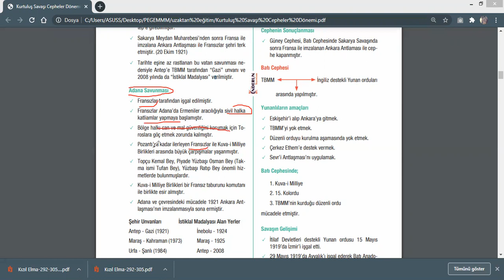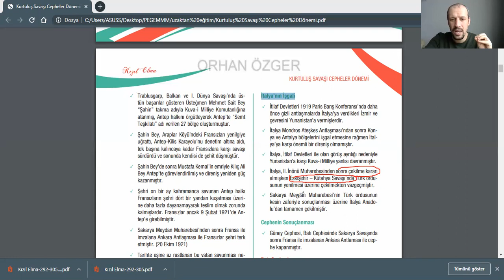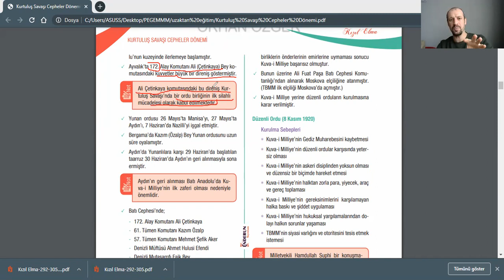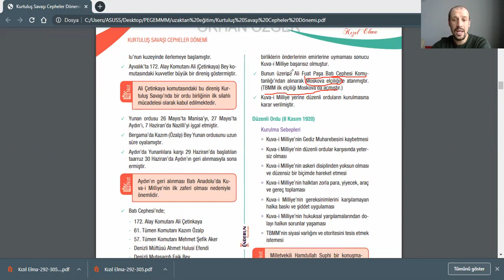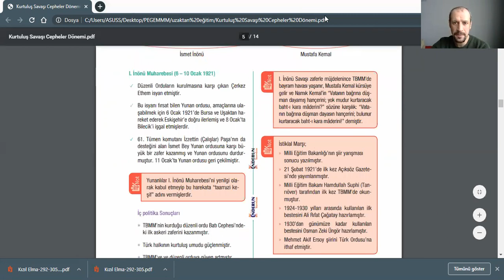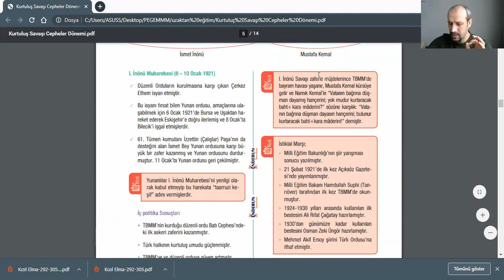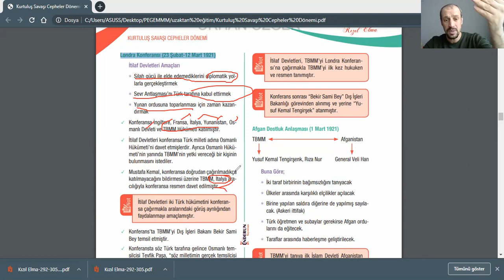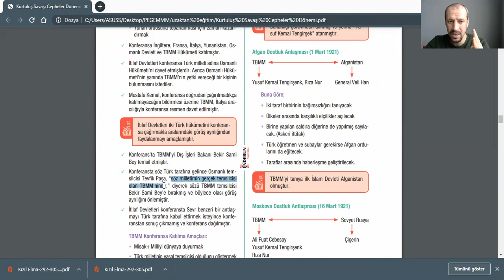Kurtuluş Savaşı Cepheler 2 (I. İnönü Muharebesi ve Sonuçları)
Kpss, Öabt Tarih, Yks, Tyt, Ayt,
I. İnönü Muharebesi,
Londra Konferansı,
Afgan Dostluk Antlaşması,
İstiklal Marşı,